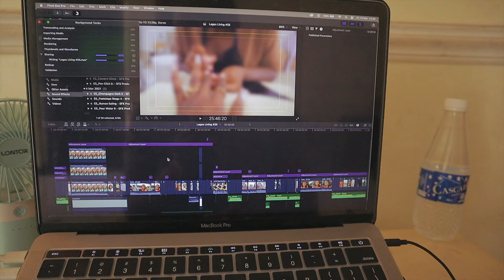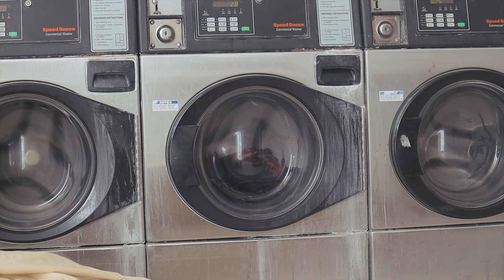Living In Lagos Vlog #26 Solo Staycation, Brand Photoshoot, Laundry, Shopping, Brunch at HSE Gourmet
Hi babes, welcome to another Living In Lagos Vlog #26 Solo Staycation, Brand Photoshoot, Laundry, Shopping, Brunch at HSE Gourmet.

// FAQS:
1. I FILM WITH
Canon M50

2. I EDIT WITH

//TOOLS & SERVICES I USE: GET 1 MONTH FREE EACH!

Goal: 3000